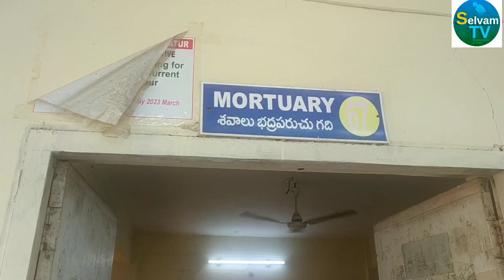రాజుపాలెం రోడ్డు ప్రమాదంలో మరణించిన యువకుల తల్లిదండ్రులను పరామర్శించిన ఎమ్మెల్యే